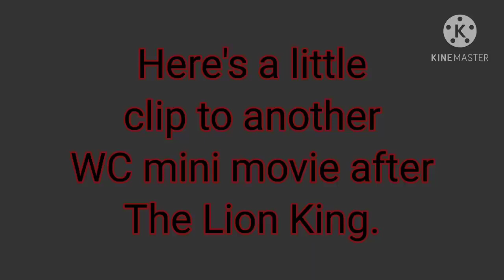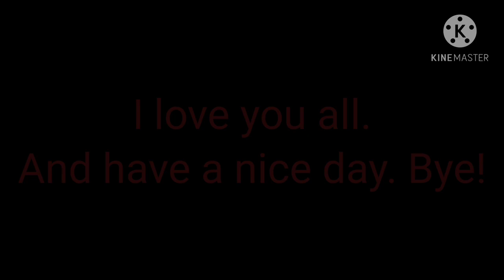My mini movie coming soon!